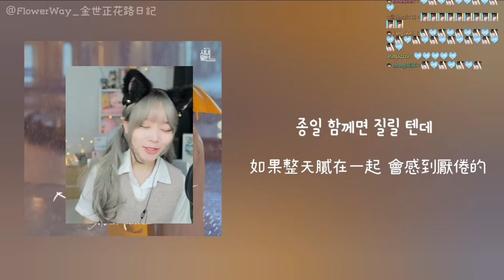【唱跳片段】金世正 - Love Maybe(社內相親OST)_220707